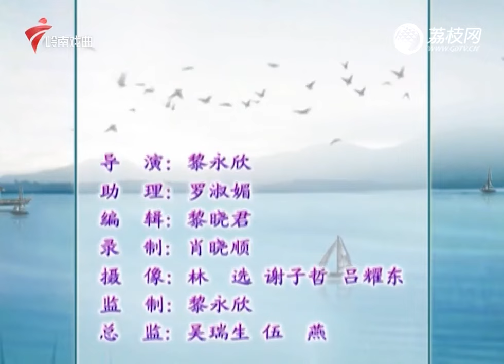曾慧演绎粤曲《关公月下释貂蝉》【锦绣梨园】粤剧|Cantonese Opera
广东电视纪实 锦绣梨园2022 是中国面向海外的唯一一档粤剧栏目，深受粤港澳观众及海外华人的欢迎。